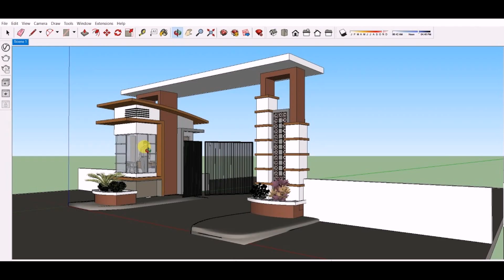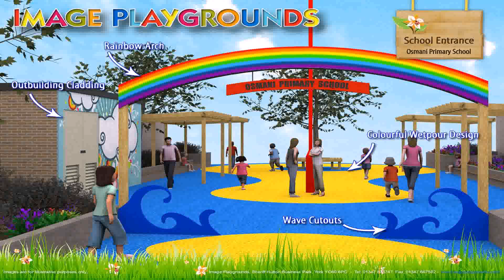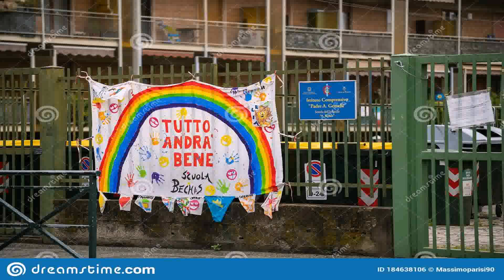School Gate Entrance Design